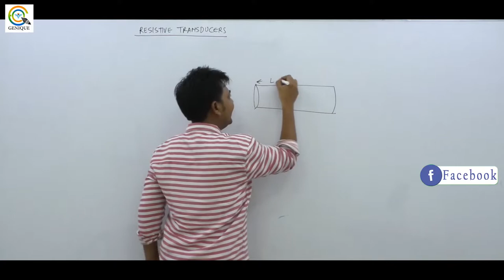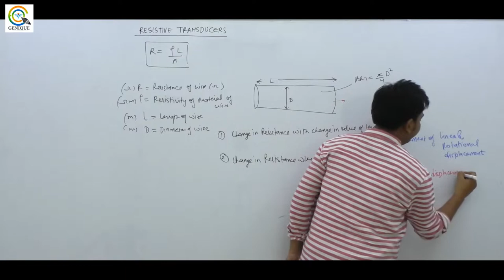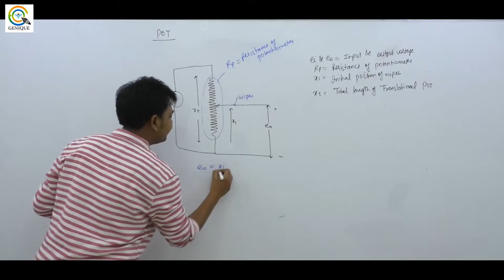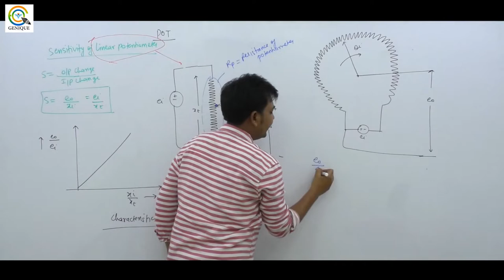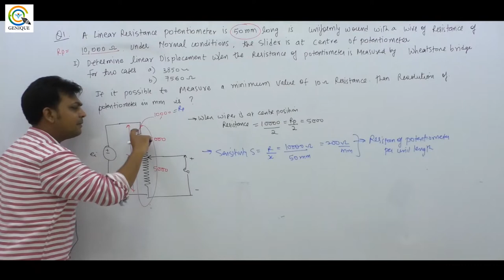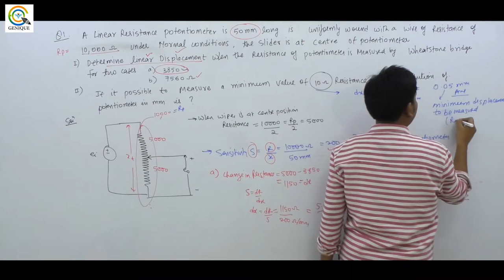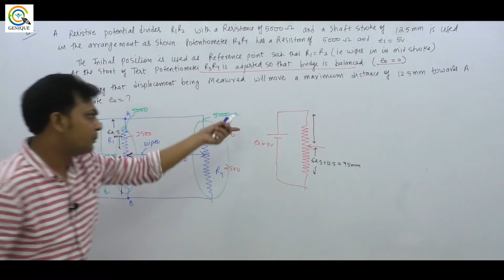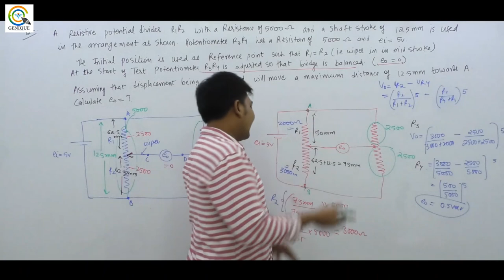Lec 02 Resistive Transducer | GATE Instrumentation Branch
Subject : Transducer Crash Course
Faculty : Prameet Sir

1. Network Theory Crash Course

2. Signal & System Crash Course

3. Communication System Crash Course

4. Control System Crash Course

5. Digital Electronics Crash Course

6. Analog Electronics Crash Course

7. Electrical Machine Crash Course

8. Power System Crash Course

9. Power Electronics Crash Course